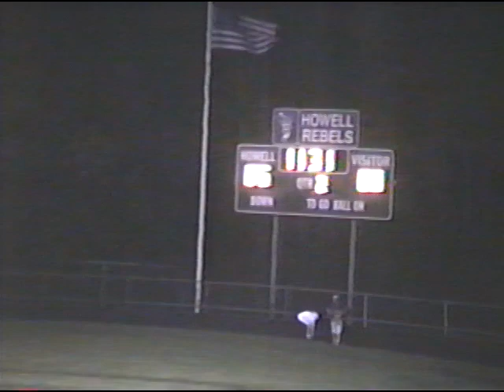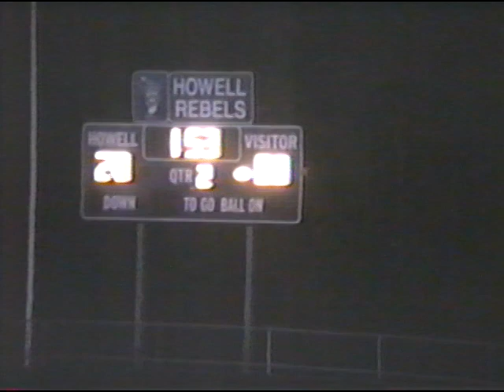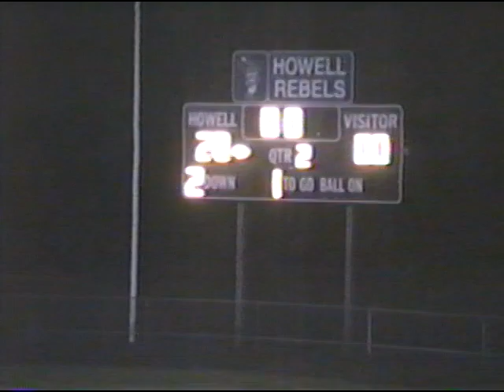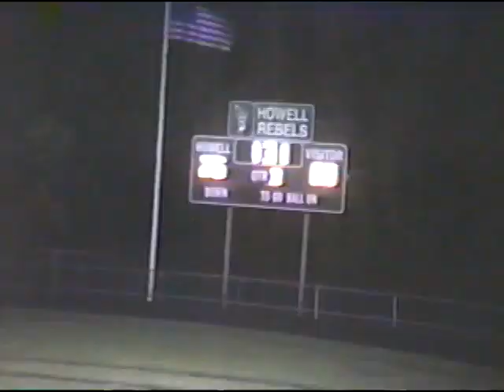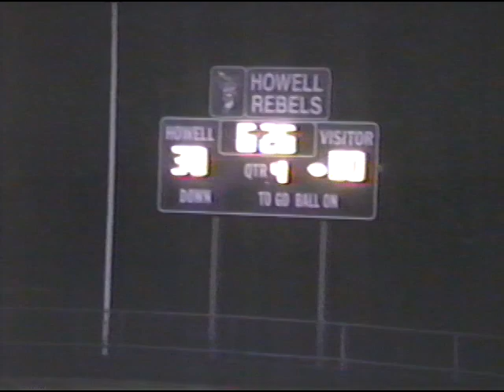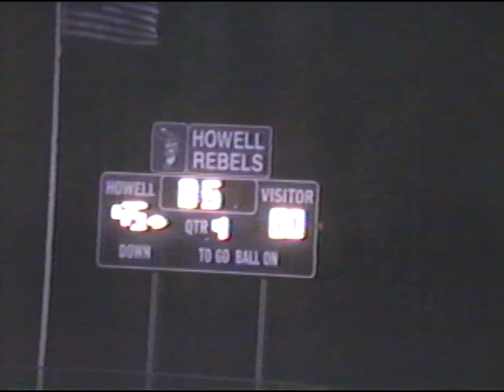HHS95 VS PPB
Howell (NJ) 45 vs. Point Pleasant Boro (NJ) 0
Filmed by a dad.  Excellent PA Announcing by Mr. Bill Dague